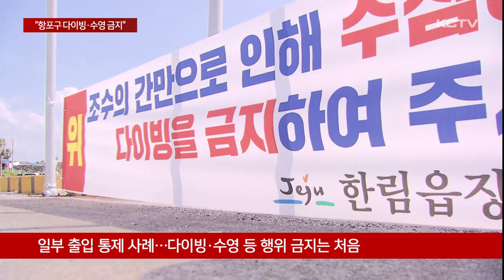'안전 사각지대' 항포구 "다이빙·수영 금지"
올해 유독 바다 인명사고가 잇따른 가운데 안전 사각지대인 항포구에서 다이빙이나 야간 수영이 법으로 금지될 전망입니다.

제주도가 물놀이 명소로 알려진 주요 항포구를 위험구역으로 지정해 다이빙 등을 제한하는 제도 개선을 전국 처음으로 추진합니다.

항포구에서 물놀이객들이 바다로 뛰어듭니다.

마을 포구는 안전 요원이 없는 사각지대로 해수욕장보다 사고 위험이 더 높습니다.

실제로 지난 17일에는 제주시내 한 포구에서 다이빙하던 30대가 숨지기도 했습니다.

[김용원 기자]
"안전사고 위험이 높은 마을 포구에서 다이빙을 포함한 물놀이를 법으로 금지하는 방안이 추진됩니다."

마을 포구 100여 곳 가운데 물놀이 명소로 알려진 용담이나 판포 등 주요 포구를 재난 안전 기본법에 있는 위험지역으로 지정하기 위한 논의가 이뤄지고 있습니다.

위험지역으로 지정되면 지자체가 안전 사고가 우려되는 특정 행위를 제한 또는 금지할 수 있습니다.

항포구 다이빙은 물론 밤 10시부터 다음날 오전 6시까지 취약시간대에 수영을 금지하는 방안을 검토하고 있습니다.

이를 위반하면 1년 이하의 징역이나 1천만 원 이하 벌금 등으로 형사처벌 될 수 있습니다.

생이기정이나 선녀탕 등을 위험구역으로 지정해 출입을 금지한 사례는 있지만 다이빙이나 물놀이 자체를 금지하도록 하는 건 이번이 처음입니다.

[오봉식 / 제주특별자치도 생활안전팀장]
"물놀이 사망객이 너무 많이 발생하고 있어서 물놀이 안전사고와 관련한 사망사고를 최소화 하기 위해서 방안을 검토하고 있습니다. 주민 신고를 유도하게 되고 금지행위들이 저감 되고 사고 위험도 줄어들 것으로 보고 있습니다."

올해 제주에선 다이빙 사망사고 2건을 포함해 모두 9명이 숨지고 1명이 크게 다치는 등 유독 인명피해가 많았습니다.

빠르면 내년부터 법이 적용될 예정인데 이번 제도 개선을 통해 예방 효과를 거둘 수 있을지 관심을 모으고 있습니다.

KCTV 뉴스 김용원입니다.

(영상취재 현광훈 / 그래픽 박시연)